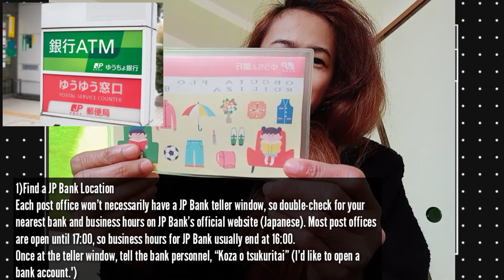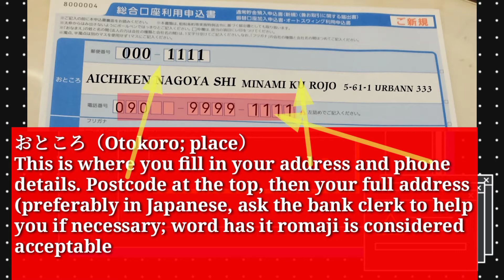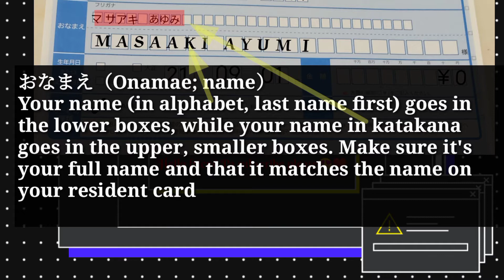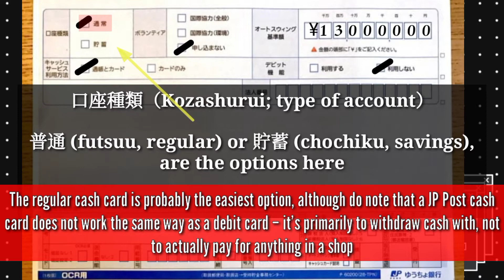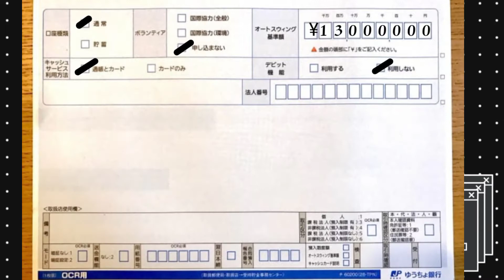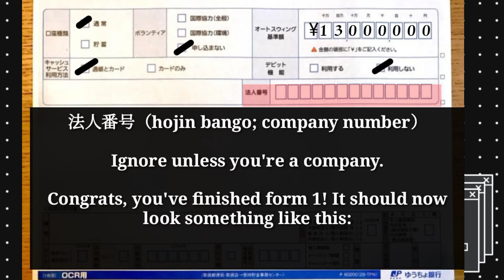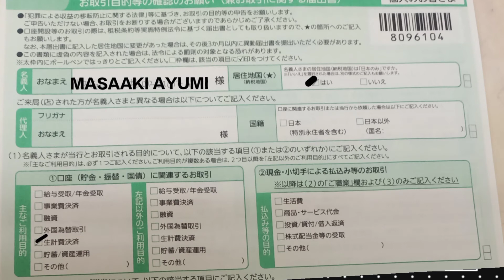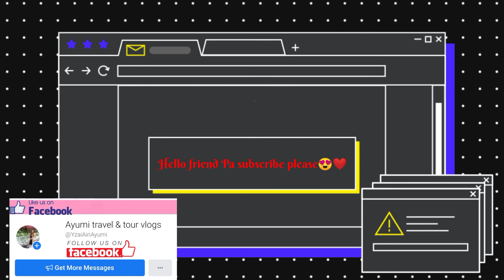OPENING JP BANK ACCOUNT IN JAPAN 銀行口座開設 REQUIREMENTS HOW TO FILL OUT APPLICATION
Opening A JP Bank Account In Japan 銀行口座開設 REQUIREMENTS  HOW TO FILL OUT APPLICATION
We guide you step-by-step through two foreigner-friendly bank account application processes

Facebook account Ayumi Travel Tour vlogs & Ayumi Yzai Airi

CREDITS:
If I have used in this video some Google Data (Images, Music, Clip Art and Short Videos Information etc.). So I Give the Credit of Respected Owners and Formally Thank You So Much for providing efforts, love, time to create the data. Thank you so much for all.God bless you